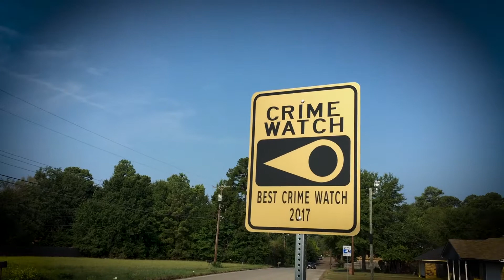National Night Out - NNO Testimonials 2018